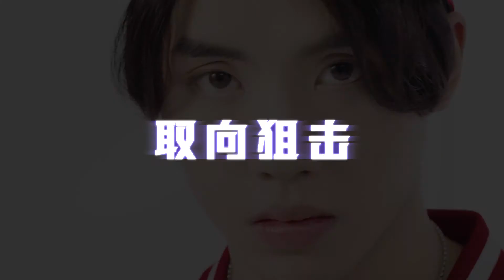【个人侧拍】《青春有你》青春时代个人侧拍 寇聪【Personal Sidelights】QingChunYouNi Youth Age Personal Sidelights Kou Cong